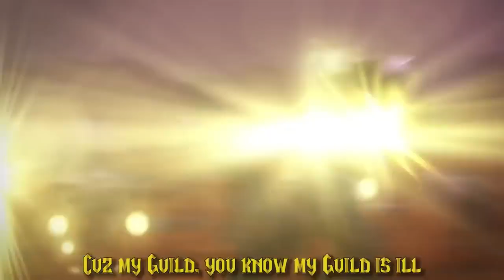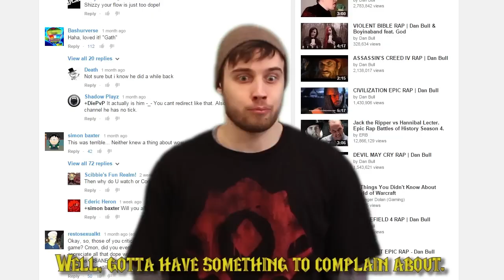My Guild (Vocals Only) JT Music